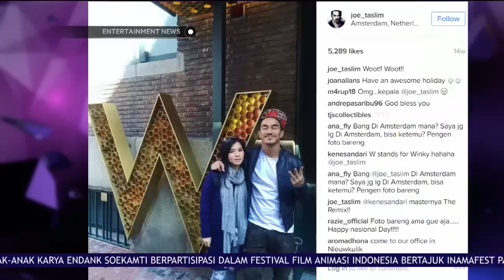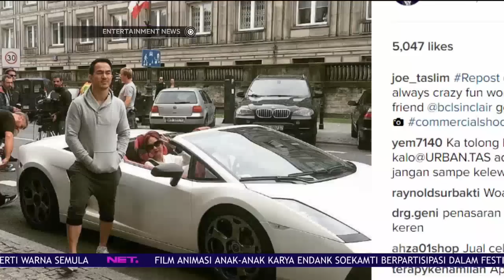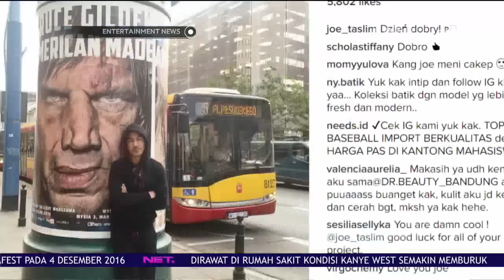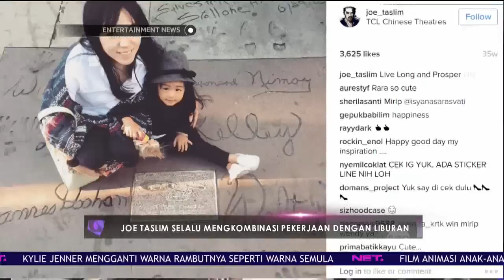Joe Taslim Selalu Mengajak Keluarga Liburan Saat Bekerja di Luar Negeri